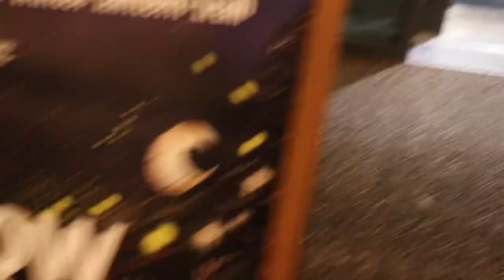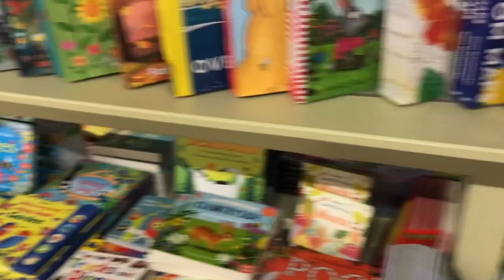UK లో lantern trail చూద్ధామ్‌ రండి! || Greeshma’sJournal || UK Telugu Vlogs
In this video we will take you along Wakehurst's winter lantern trail (Glow Wild) in Haywards heath.